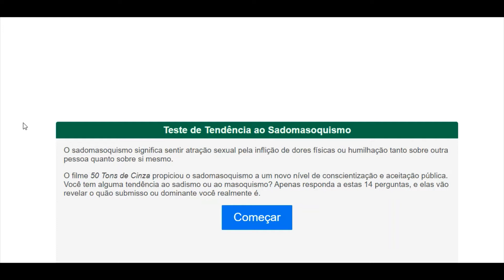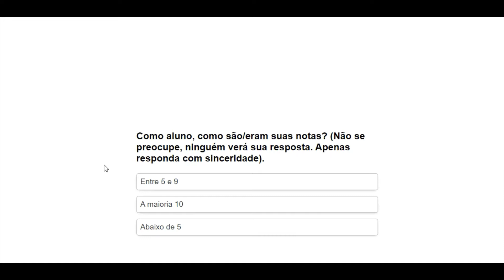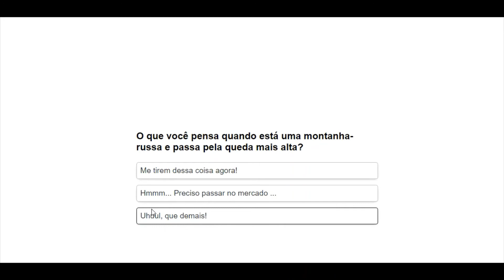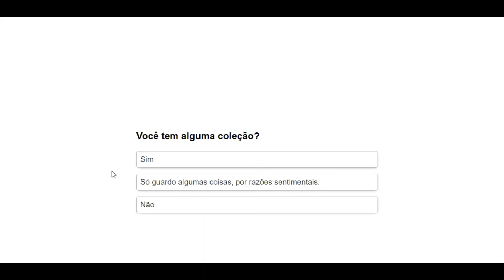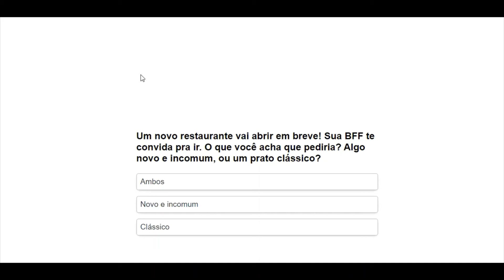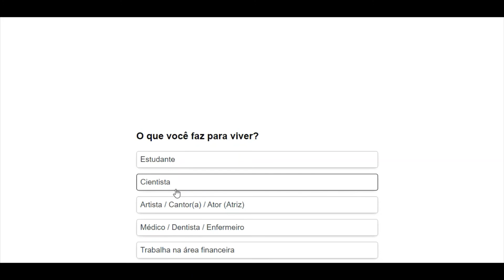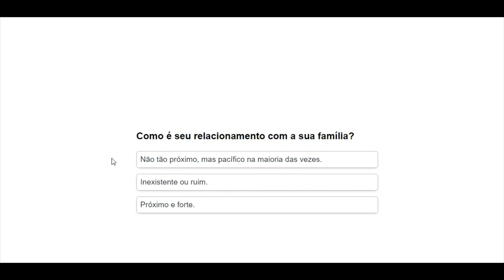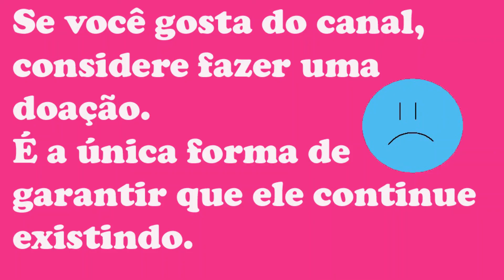Fiz o teste de tendências sadomasoquistas, olha no que deu! [kink]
Fiz o teste de tendências sadomasoquistas e compartilhei o resultado além de alguns comentários.

Você tem dúvidas sobre sexo e/ou gostaria de conversar sobre sua sexualidade ou relacionamentos? Eu ofereço atendimento por Skype.

Link para adquirir meu livro "Doce Ardor", com temática sobre vampiros